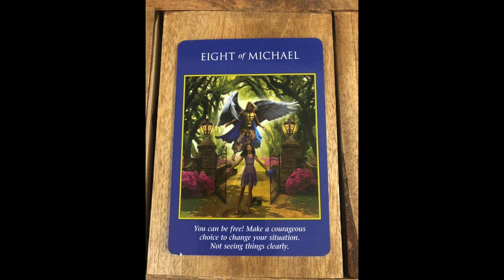YOU'RE FINALLY FREE | MARCH 1, 2024 DAILY ANGELIC MESSAGE